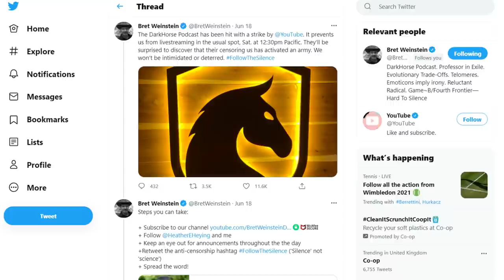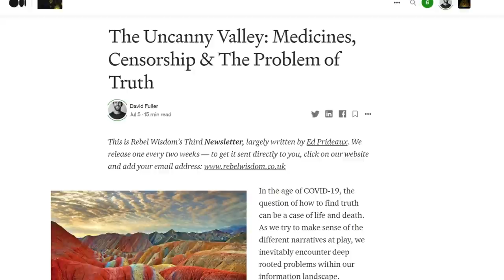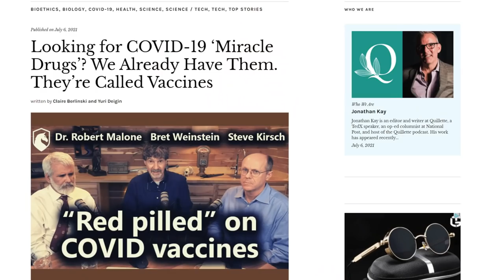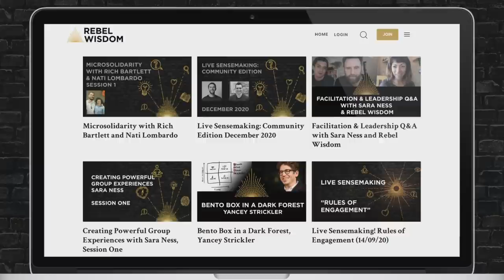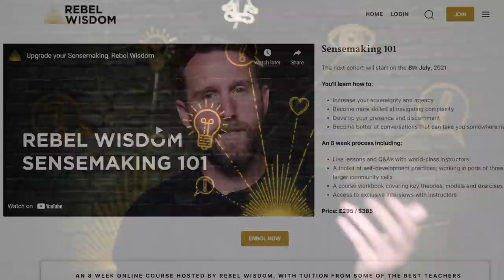Medicines, Censorship, Quillette & the Dark Horse, a sensemaking dialogue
There has been a lot of heat recently around YouTube censoring Bret Weinstein's Dark Horse podcast discussions around the vaccines and the drug Ivermectin.

Yesterday Quillette published an article highly critical of Bret co-authored by Yuri Deigin, one of the researchers who uncovered evidence on the 'lab leak' hypothesis and a former guest on Bret's podcast

This was a discussion about the deeper issues at play, the difficulties of finding truth and why the different narratives around these issues don't seem to come into contact with each other.

It was a dialogue held in the Rebel Wisdom Digital Campfire including Max Borders, the executive director of Social Evolution, a non-profit startup dedicated to liberating people and solving social problems through innovation, and Joshua Zader, an online entrepreneur with a background in clinical psychology and a passion for circling.

To join conversations like this, check out Rebel Wisdom's membership options